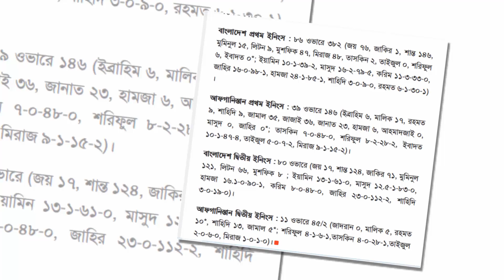আফগানিস্তানের বিপক্ষে শান্তর টানা সেঞ্চুর মমিনুলের ২৬ মাস পর সেঞ্চুরি জয়ের পথে বাংলাদেশ। ban vs afg